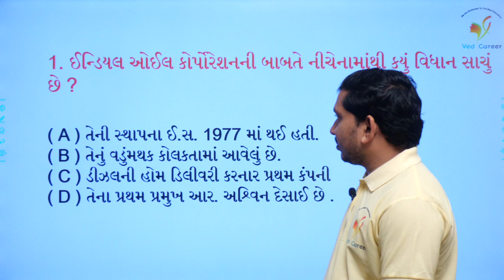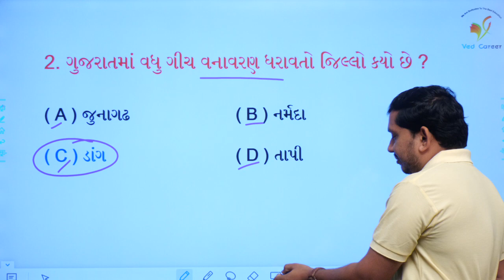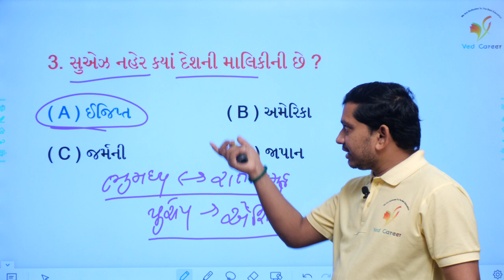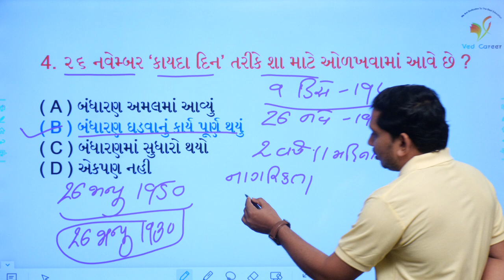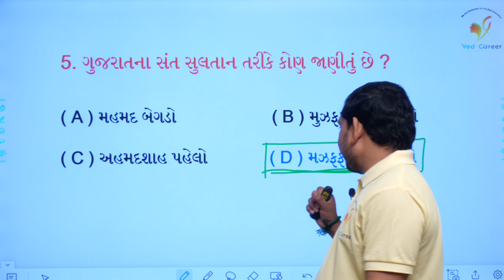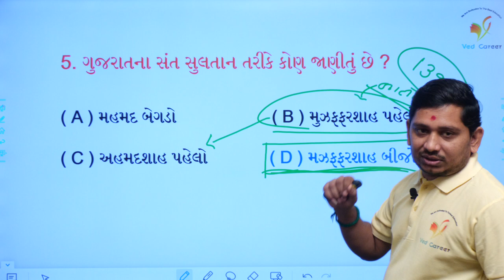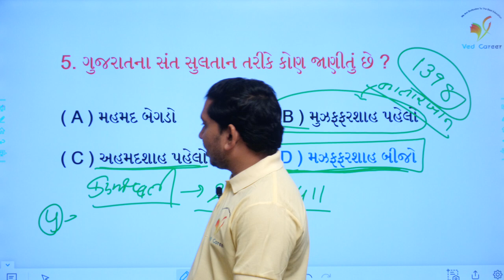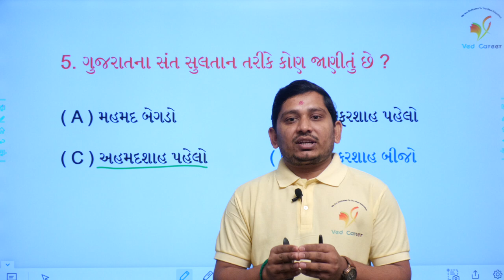81, VED CAREER